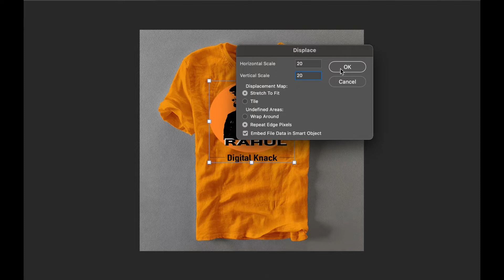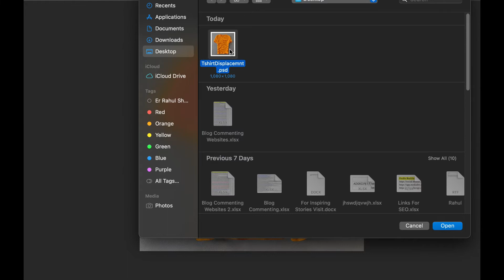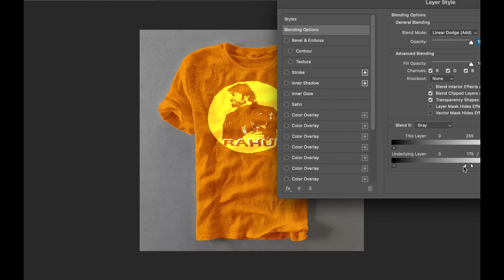Photoshop Tutorial - Adobe Photoshop cc - Place a Logo on Tshirt - Graphic Designs - Mockup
Adobe Photoshop - Place A logo on tshirt - Graphic Design - Mockup Design
Hey Guys.Today I will Show you how to add the customised image or logo to your Shirt or Tshirt Using Adobe Photoshop.With this Photoshop Tutorial,you will be able to place a logo or image on tshirt.Graphic Design is quite an interesting thing for me.Mockup Designs are lovely.You can DM me on my Instagram Id's:

how to place a graphic on a shirt photoshop
how to put a logo on a shirt in illustrator
how to put a logo on a shirt with an iron
how to put a logo on a shirt at home
how to put a logo on a shirt online
how to put a logo on a shirt without transfer paper
add logo to fabric photoshop
how to remove logo in photoshop
Soon my Website is Going to Get LAUNCHED!!!